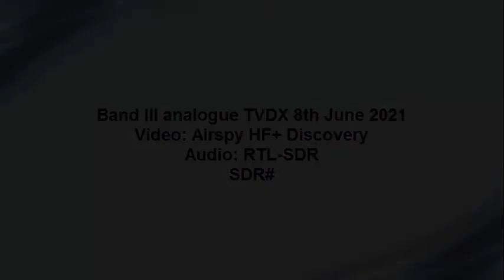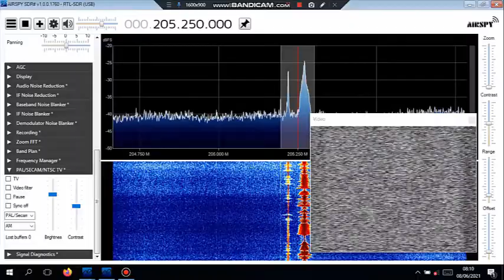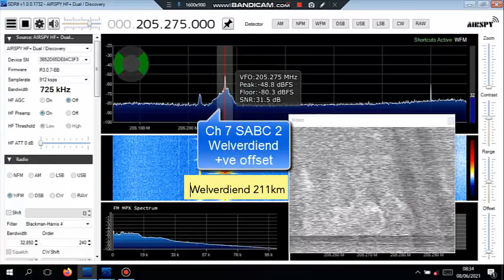Band III analogue TVDX 8th June 2021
Potgeitersrus 389km
Johannesburg 263km
Thabazimbi 224km
Welverdiend 211km
Wideband band 3 dipole + preamp
Airspy HF+ Discovery, RTL-SDR, SDR#.